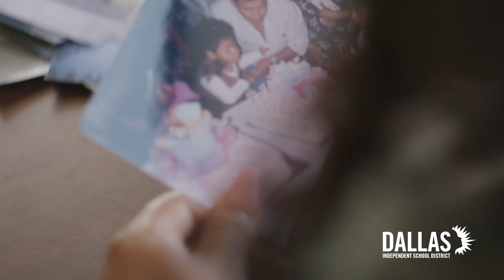Mes de la Herencia Hispana: La historia de Angela hacia el apoyo de su comunidad